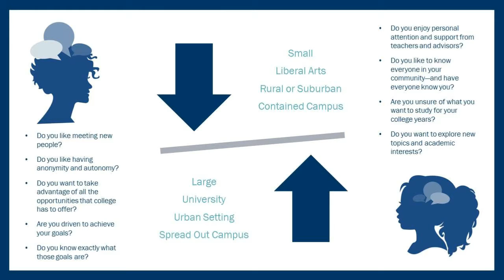Finding the Right Fit: Choosing the U.S. University That’s Right For You - part3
EducationUSA adviser in Tunisia Mariem Laabidi, provides information about finding the university fit. Session filmed live at the Information Resource Center, US Embassy Tunisia.”

January 26th,2017 at the IRC